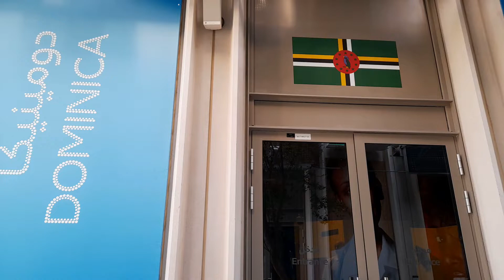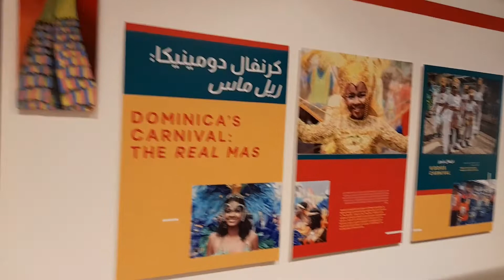Dominica Pavilion | Expo 2020 Dubai UAE l Dominica at World Expo 2020 Dubai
Dominica is a mountainous Caribbean island nation with natural hot springs and tropical rainforests. Morne Trois Pitons National Park is home to the volcanically heated, steam-covered Boiling Lake. The park also encompasses sulphur vents, the 65m-tall Trafalgar Falls and narrow Titou Gorge. To the west is Dominica’s capital, Roseau, with colorful timber houses and botanic gardens.